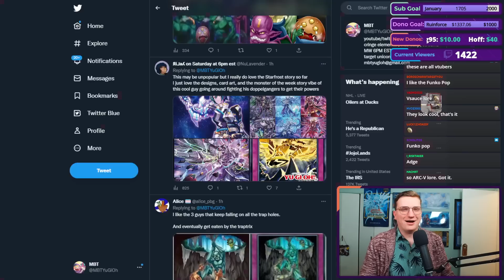Did this Yugioh Deck Steal from Rick & Morty?